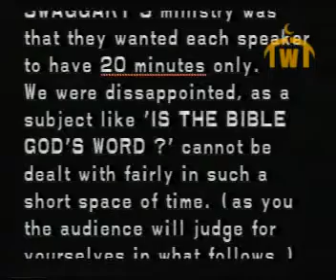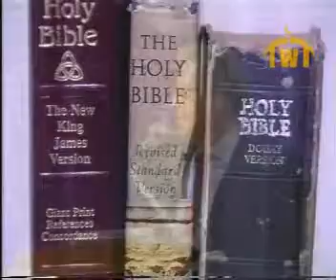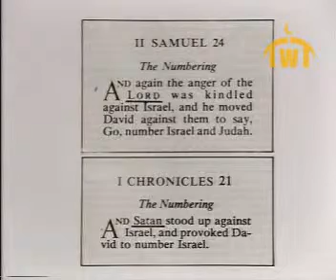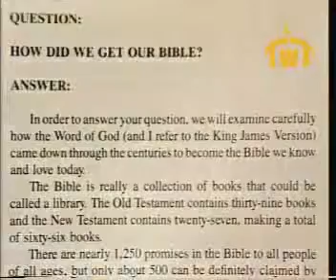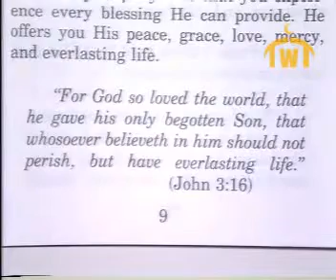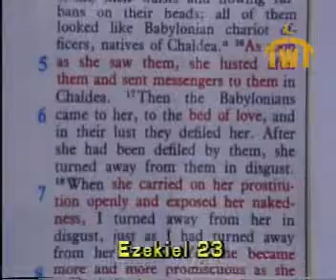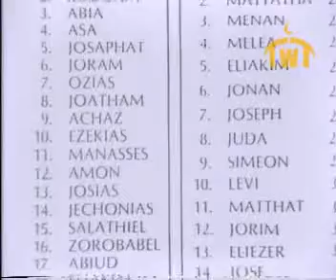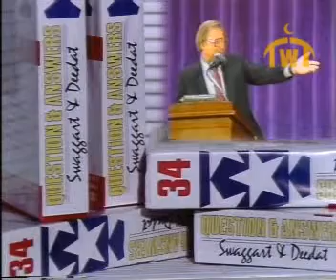Is the Bible God's Word? [Deedat vs Swaggart]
Public Dialogue by Shaikh Ahmed Deedat [رحمه الله] vs Reverend Jimmy Swaggart at the University of Louisiana on Nov.1986